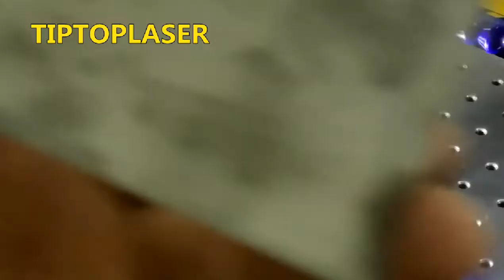200W Mold Laser Welding Machine ready to ship to Chris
200W mold laser welding machine is mainly used for welding and repairing various materials: S136，SKD -11，NAK80，8407，718，738，H13，P20，W302，2344 etc.
It is widely used in mobile phones, digital products, automobile and motorcycle and other Mould making and mould industries.
200W mold laser welding machine uses the high energy of heat that instantaneously produced by laser to melt the special-purpose welding wire and connect it with the damaged parts of the mould so it can connect with the original material firmly, after that it shows a refaxing by electric spark and grind &cutting and some other processing and so the mould is repaired.